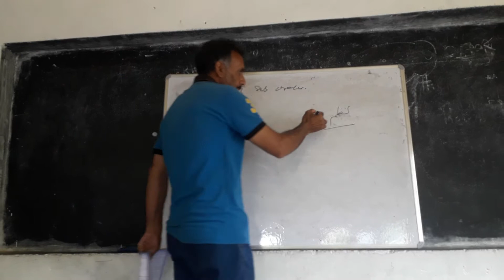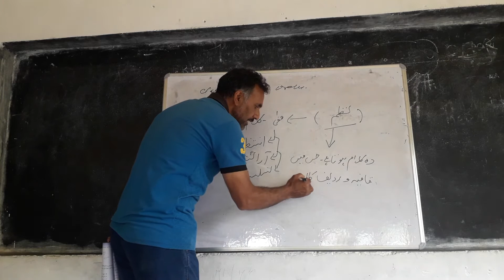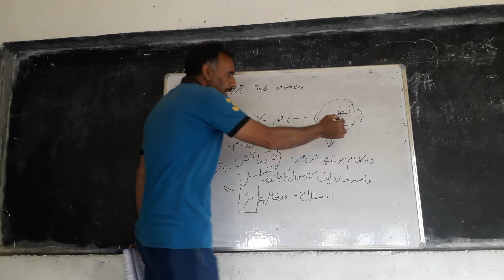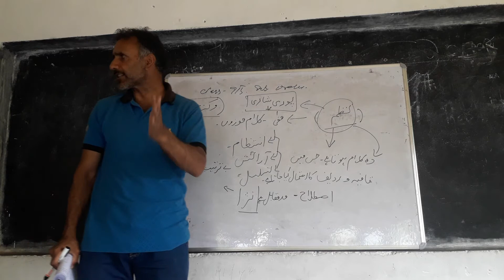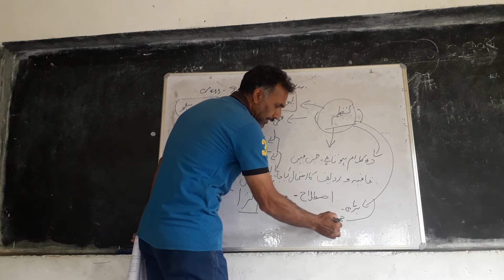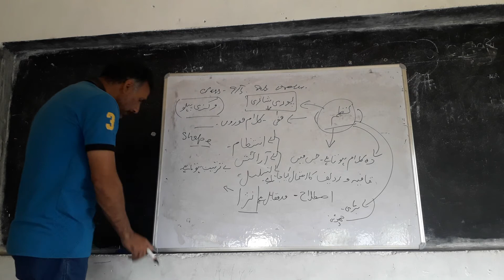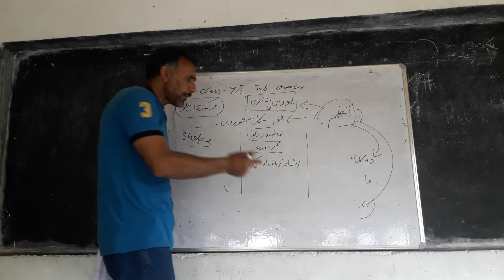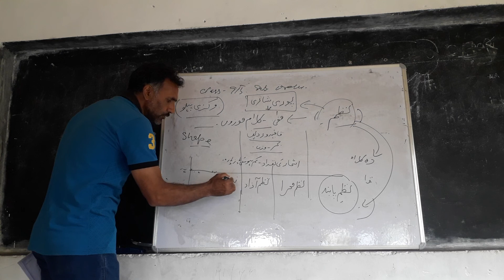Class 9th Urdu